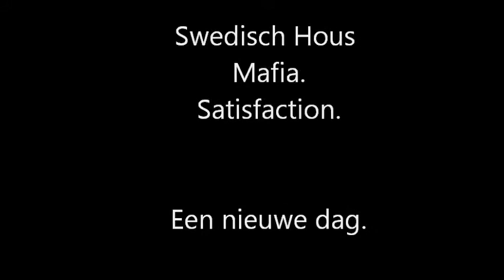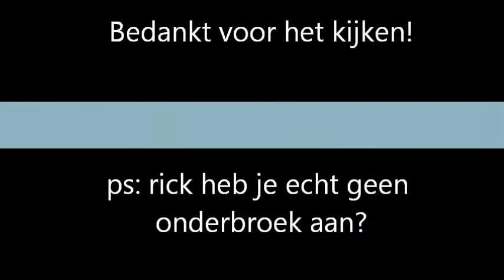Partyboyproduction ckv 2011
rick heb je echt geen onderbroek aan?